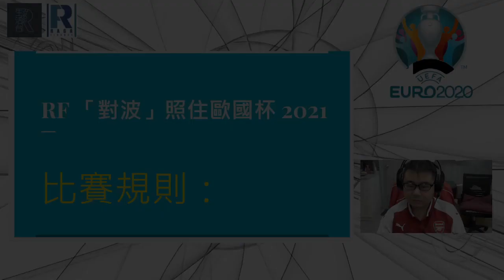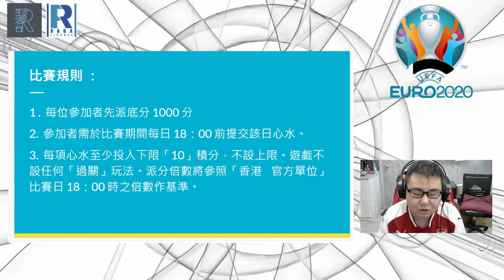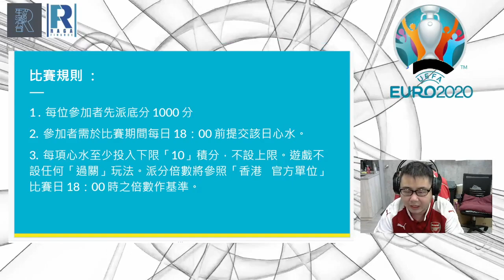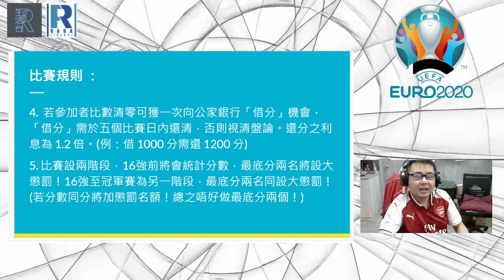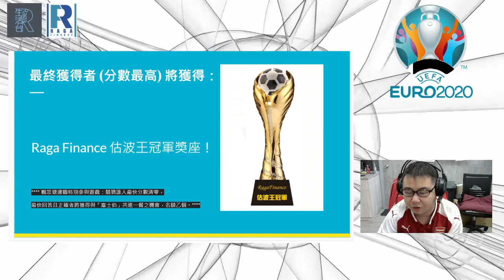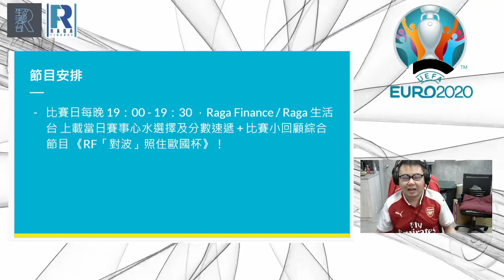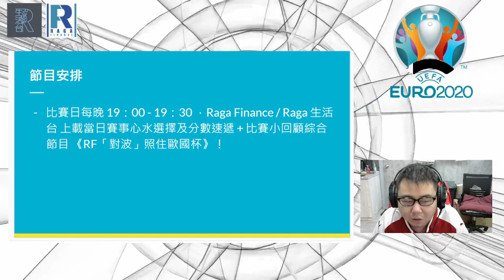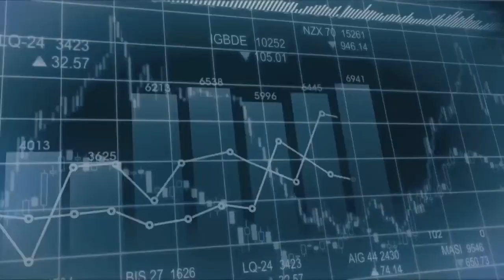RF「對波」「照」住歐國杯 Day 0 ：遊戲簡介及節目安排